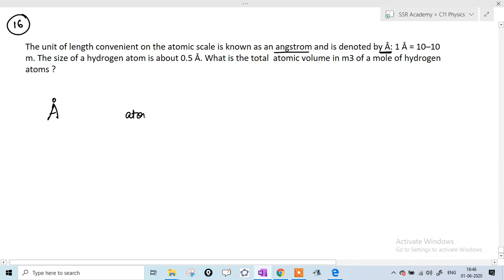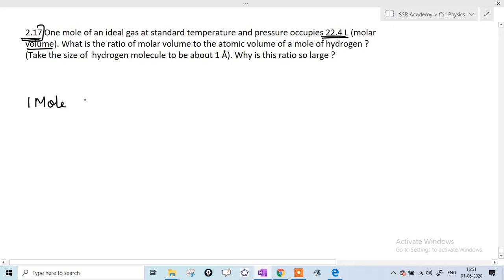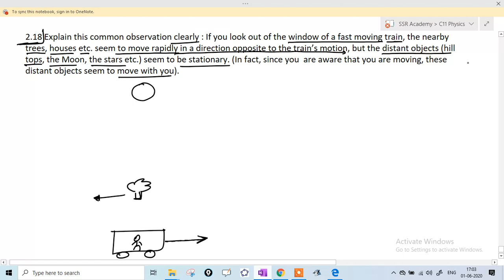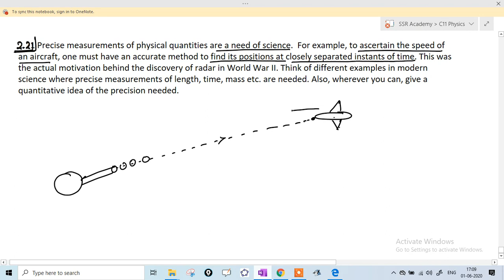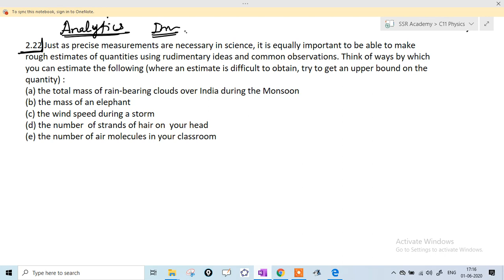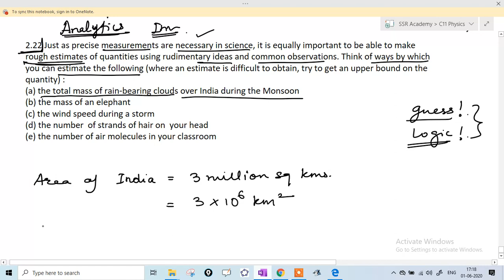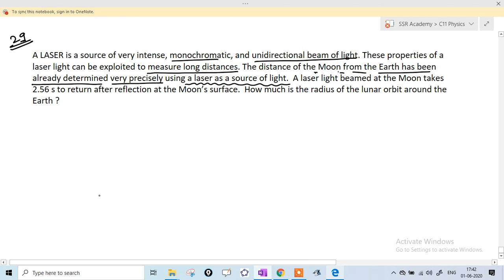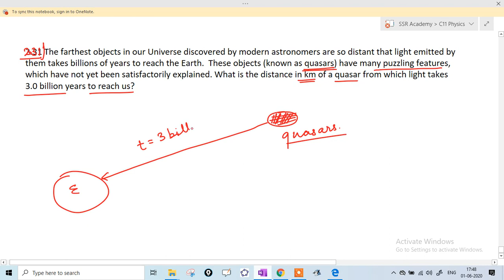CBSE 11th - Units and Measurements - Part 9 - NCERT Exercise